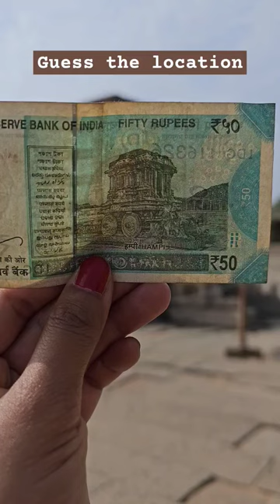The picture on the reverse of Rs 50 notes is of the Stone Chariot in Vijaya Vitthala Temple in Hampi